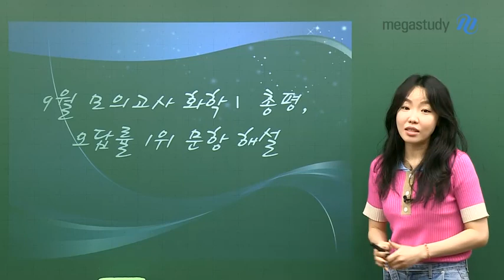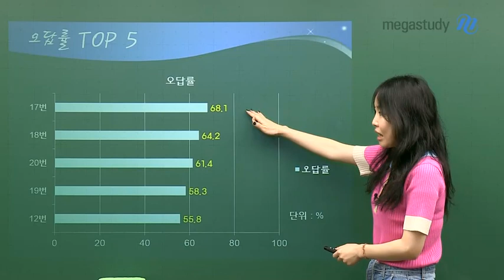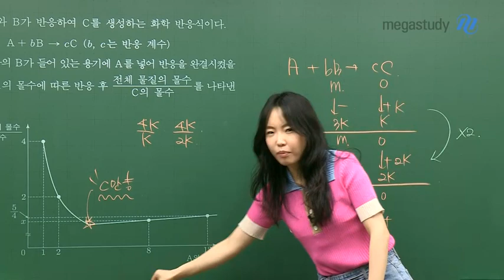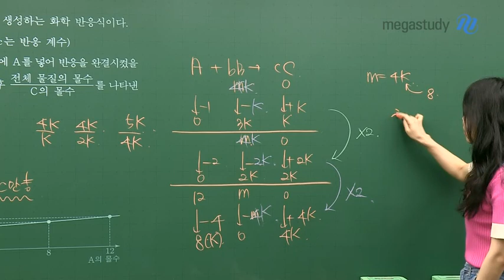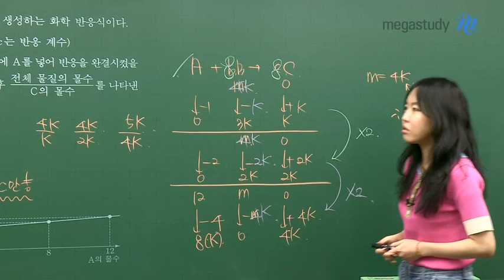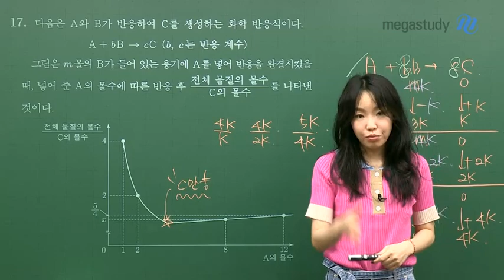[메가스터디] 화학 정우정 쌤 - ★9월모평★ 우정쌤의 화학l 총평, 어려웠던 17번 리뷰!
정우정쌤의 9월 모평 화학l 총평!

9월 모의고사로 자만할 필요도,
좌절할 필요도 없습니다.

이번 기회로 나의 부족한 부분을 채우며
수능까지 확실히 준비해봅시다!

1. 9월 모의고사 화학l 난이도

- 난이도는 쉬운 편
- 신유형 문항이 출제되지 않았으며, 6월 모평보다는 단순한 문항이 출제
- 4페이지에 도달까지 생각보다 오랜 시간이 걸리지 않았을 것

2. 9월 모의고사 화학l 총평

- 만점~3등급 학생들은 실수로 많이 좌지우지되었을 것
- 수능 전까지 실수를 다시 잡는 기회를 가질 것

★ HOT 17번 문항 ★

선생님에게 많은 학생들이 질문을 했던 17번 문항을 다시 보며,
나의 실수가 무엇이었는지 파악해봅시다!

정우정 선생님의 화학l 총평 및 17번 문항 풀이가 궁금하다면,

정우정 선생님의 9월 모평 화학l,ll 해설강의 바로가기